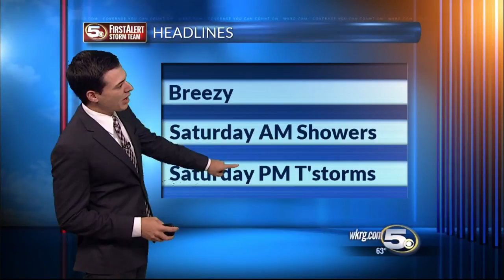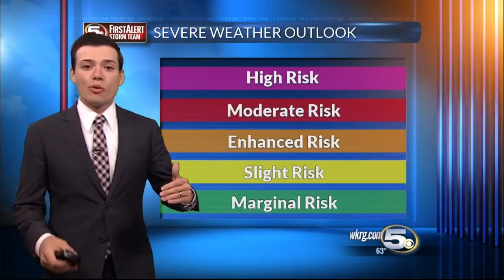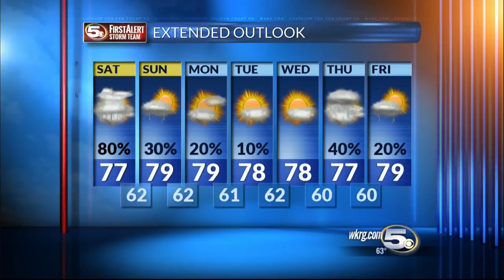Friday 3-24-2017 Forecast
Tomorrow brings the chance for some strong to severe thunderstorms. Here is the 10 pm forecast looking forward to tomorrow.